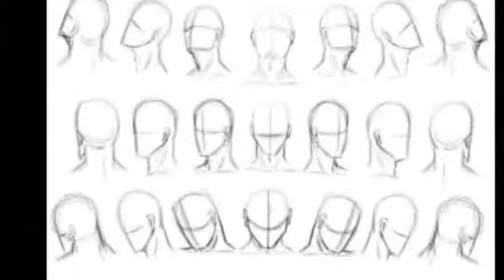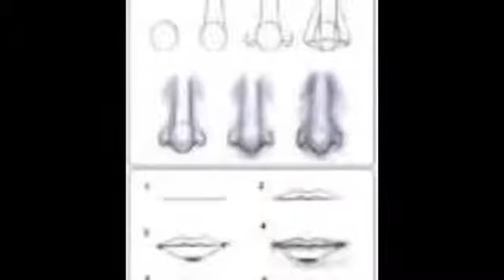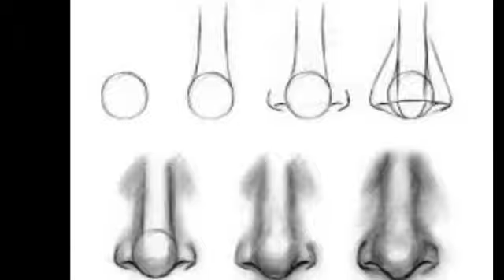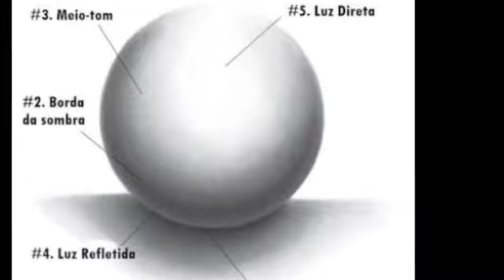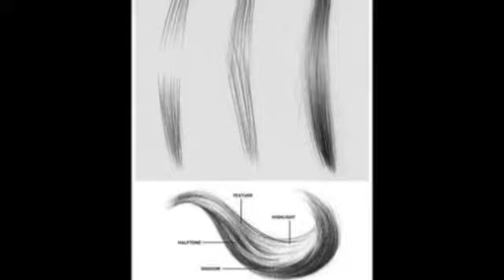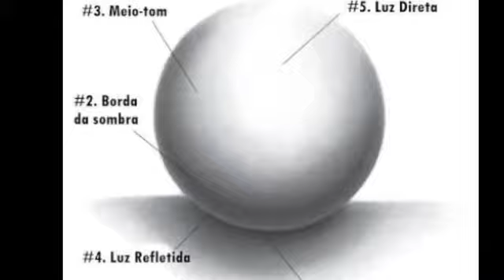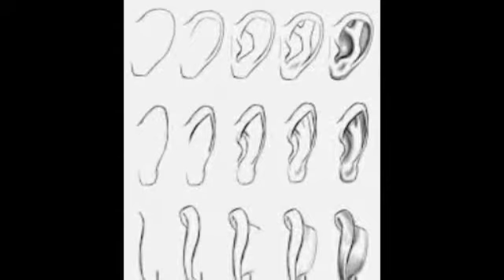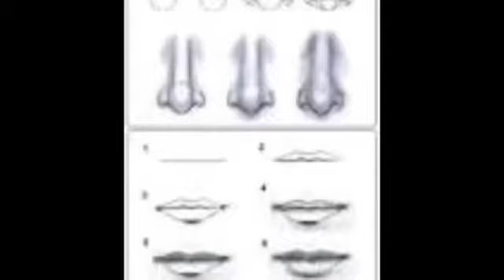Curso completo de Desenho passo a passo